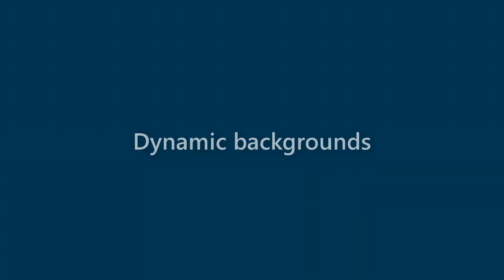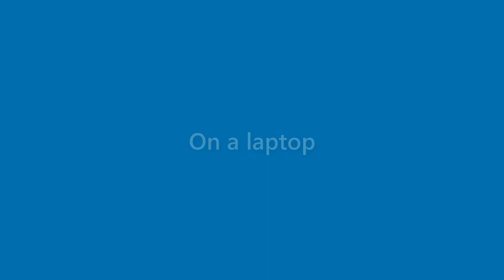Adriana Glenn - appearance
Name Look - Adriana Glenn - appearance. In this video we present "Adriana Glenn" name look and feel in various scenarios.
This video will cover:
How does "Adriana Glenn" look as a personal letterhead?
How does "Adriana Glenn" look on a business card?
How does "Adriana Glenn" look on a computer/laptop screen?
How does "Adriana Glenn" look with different background colors?
How does "Adriana Glenn" look with various fonts?